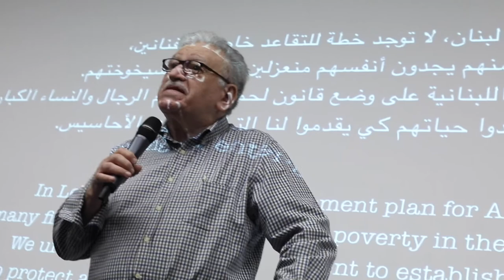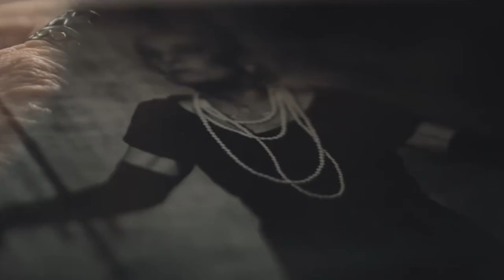OMAR MIKATI MEETS RENEE DEEK - ZYARA AT ALBA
LEBANON TALKS - ZYARA @ALBA

"THIS EVENT WAS THE LAST PUBLIC APPEARANCE OF RENEE DEEK"

LEBANON TALKS 2019 - IN 2019 ALBA UNIVERSITY AND HOME OF CINE-JAM CAME TOGETHER TO RAISE AWARENESS AND ALLOW CONSTRUCTIVE EXCHANGE ON SOCIAL EMOTIONAL ISSUES THROUGH ZYARA THE DOC WEB SERIES.
THIS VIDEO IS OUR FIRST ENCOUNTER HIGHLIGHTING THREE OF OUR GREATEST VETERAN ARTISTS : SALAH TIZANI, OMAR MIKATI AND RENEE DEEK.
SALAH TIZANI WAS ABSENT UNFORTUNATELY BUT WE HAD THE HONOR TO WITNESS THE BEAUTY AND COMMITMENT OF OMAR MIKATI AND RENEE DEEK TO THEIR PASSION AND TALENTS.
ITS TIME WE ESTABLISH A LAW THAT HONORS AND PROTECTS OUR VETERAN ARTISTS IN LEBANON.

NB: DUE TO THE CURRENT COUNTRY SITUATION THE LEBANON TALKS EVENT HAS BEEN PUT ON HOLD UNITL FURTHER NOTICE.

VIDEO CREATED BY TINA JABRI
LEBANON TALKS @ABDALLAHLAHOUDFOUNDATION
LOCATION: ALBA UNIVERISTY DEKWANEH